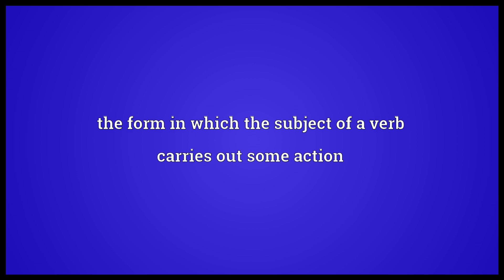Active voice Meaning